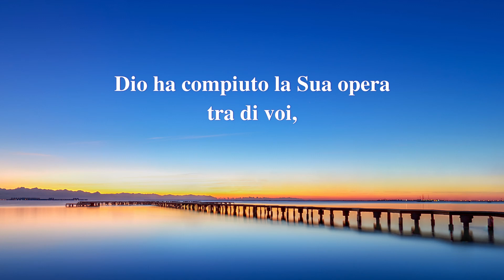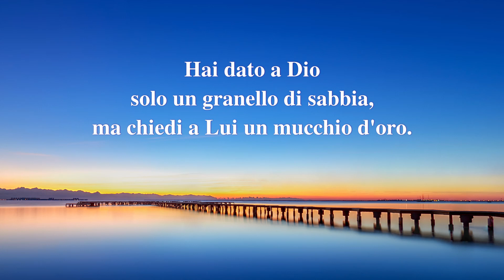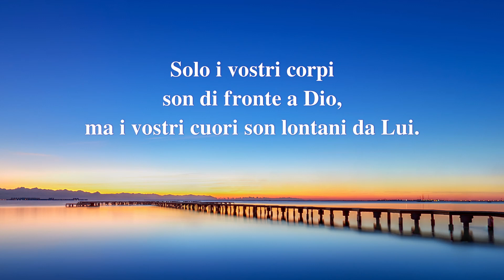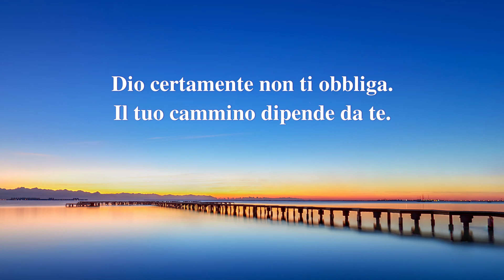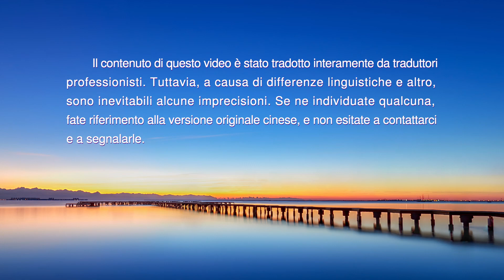Cantico cristiano - Nessuno comprende il volere di Dio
Strofa 1
Dio ha compiuto la Sua opera tra di voi,
eppur non c'è traccia del dieci per cento di Dio.
Il dieci per cento dato dai devoti,
viene preso e sequestrato dai malvagi.
Siete tutti sparpagliati lontano da Dio?
Non siete ostili a Dio?
Potrebbe Dio vedere come positive
le vostre azioni malvagie?
Strofa 2
Dio ha donato tutto a voi,
nonostante le sofferenze,
otterrete tutto ciò che Lui vi porta dal cielo.
Eppure Gli offrite molto poco.
Anche se offrite solo un poco,
con Dio in futuro regolerete i conti.
Hai dato a Dio solo un granello di sabbia,
ma chiedi a Lui un mucchio d'oro.
Pre-ritornello 1
Ammonterà a nulla il tuo contributo?
Non ti sembra d'esser irragionevole?
Ritornello
Il cammino di oggi è accompagnato dai giudizi e maledizioni,
ma sappiate che quel che Dio vi darà,
che sia giudizio o castigo,
è ciò che vi serve ora, è il meglio per voi.

Strofa 3
Per chi è l'opera di Dio?
Potrebbe essere solo per colpirvi,
così che l'autorità di Dio venga rivelata?
Non sono le vostre vite rette da una sola parola di Dio?
Perché Dio vi insegna solo con le parole,
senza trasformarle in fatti per uccidervi?
Son le parole di Dio solo per colpire l'uomo?
Forse Dio uccide gli innocenti a caso?
Strofa 4
Quanti di voi sono dinanzi a Dio,
con tutti voi stessi, in cerca del giusto cammino?
Solo i vostri corpi son di fronte a Dio,
ma i vostri cuori son lontani da Lui.
Perché non sapete cos'è l'opera di Dio
e molti vogliono da Lui allontanarsi,
sperando nel paradiso senza esser giudicati.
Non è questo quel che vorrebbe il cuore dell'uomo?
Pre-ritornello 2
Dio certamente non ti obbliga.
Il tuo cammino dipende da te.